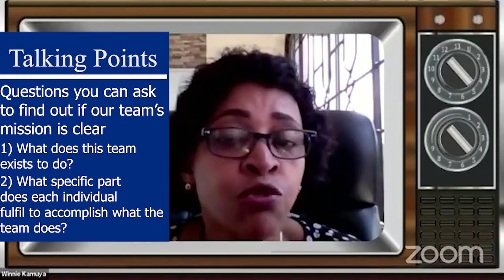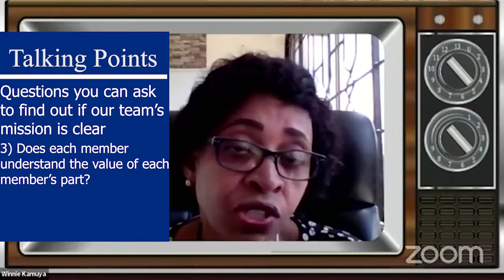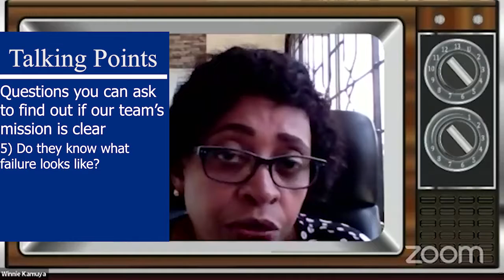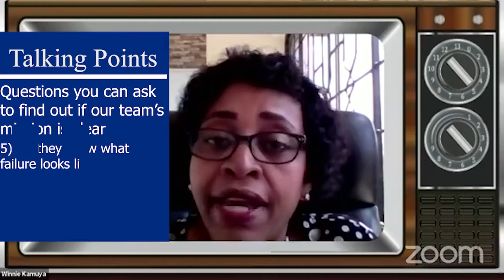Clarify your teams mission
As a result of coaching and training that IRC does individuals who are middle managers get clarity on their uniqueness and unleash their potential which increase their influence and impact that add value to their organisations. We are looking for individuals who want to increase their influence and are ready to experience the next best version of themselves.